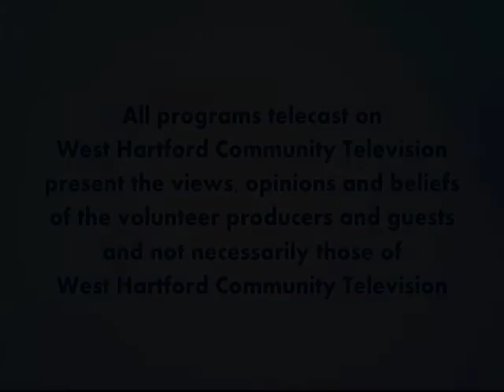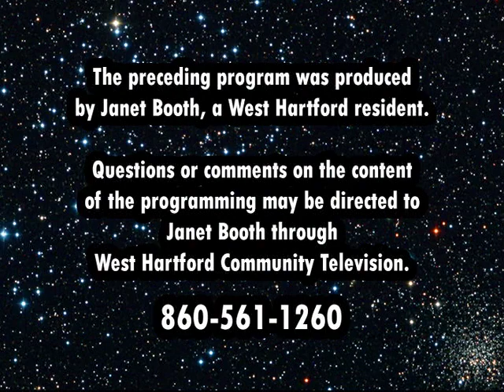Looking Up: "Uranus Bursts" (May 2018)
Uranus Bursts